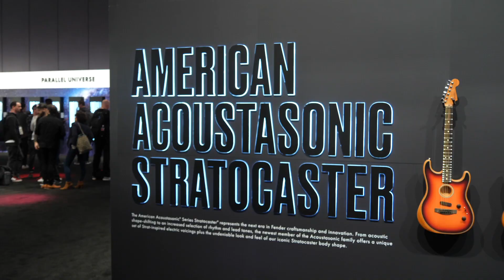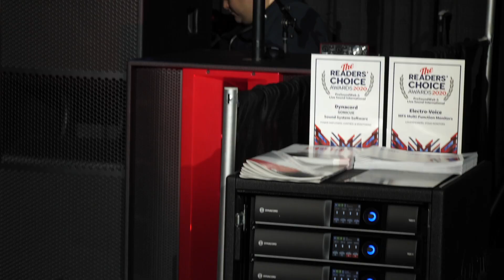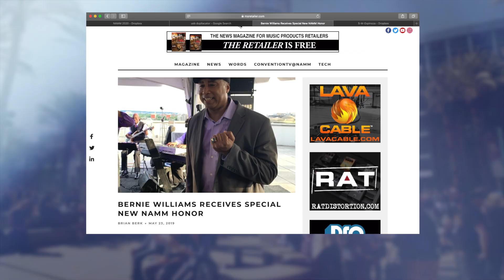ConventionTV@NAMM 2020, January 17th - Day 2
ConventionTV@NAMM kicks off day two of The NAMM Show by speaking with Music & Sound Award winners, previewing the She Rocks Awards and celebrating Sennheiser's 75th anniversary.